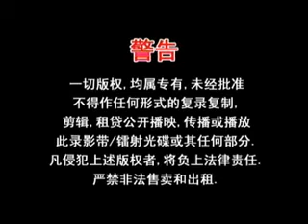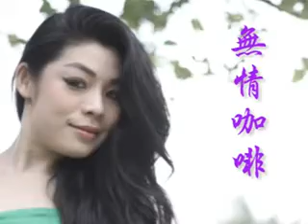[Queen 李羚] Intro -- Vol. 2 無情咖啡 酒後的心聲(Official MV)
Queen 李羚 -- Vol. 2 無情咖啡 酒後的心聲